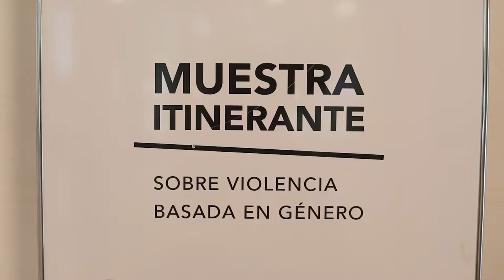25N: Actividades sobre violencia basada en género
En el marco del 25 de noviembre (día internacional de la erradicación de la violencia hacia las mujeres) la Comisión de Equidad y Género del ISEF realizó actividades en la sede de ISEF Irene Preobrayensky en Malvín Norte.

La iniciativa de la Comisión de Género y en coordinación con la Unidad de Género del Ministerio de Educación y Cultura, se instaló en ISEF Malvín Norte la Muestra itinerante de la violencia de género (MEC). La misma consta de una serie de podios en los que mediante objetos cotidianos se intenta sensibilizar sobre las diferentes formas en que se manifiesta la violencia de género (violencia física, emocional, sexual, obstétrica, en el noviazgo, patrimonial, etc.). Al final del recorrido que se propone las personas pueden escribir en un buzón aquello vinculado a la violencia que consideran que deberían ser parte del pasado. (Ejemplo. Video realizado a partir de los papeles).